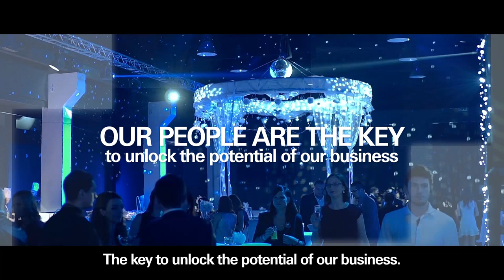Welcome to Swiss Re Slovakia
Learn more about who we are and what we do. Observe our new agile environment and get in touch through our career